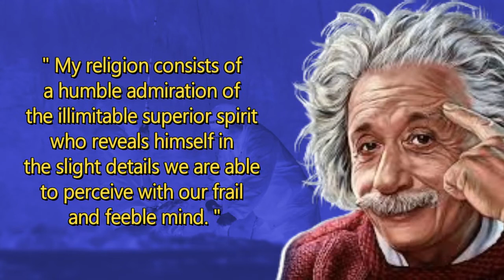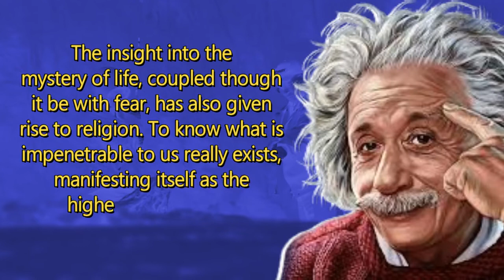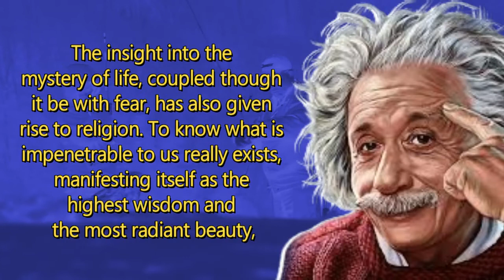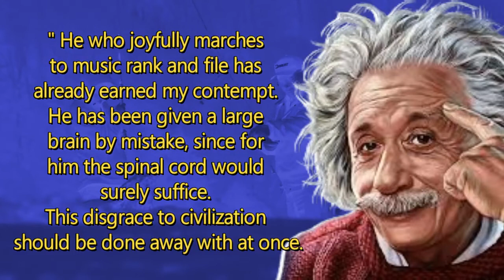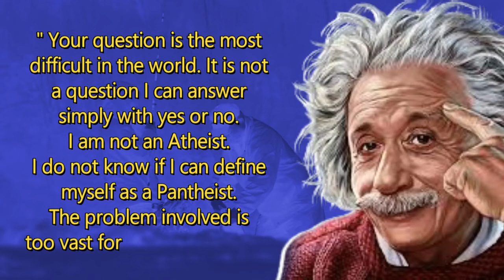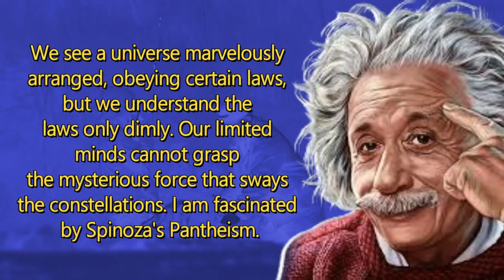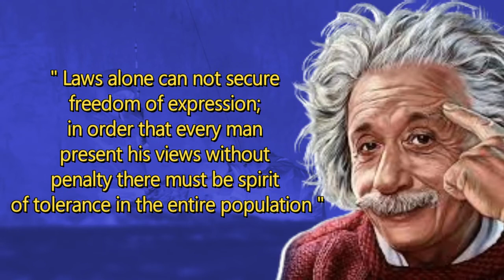Information Is Not Knowledge | Allbert Einstein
Information Is Not Knowledge
30 Quotes of Allbert Einstein